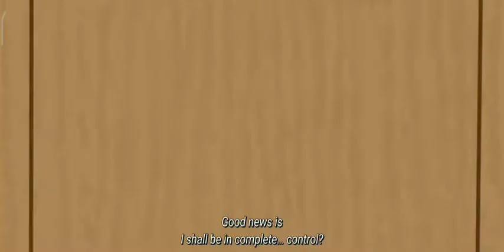Lucifer and Chloe in hell